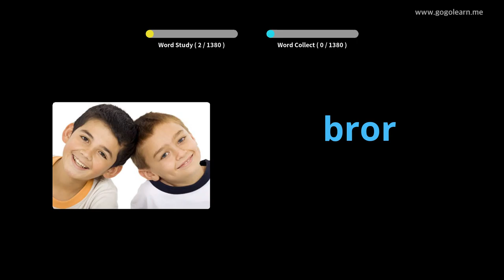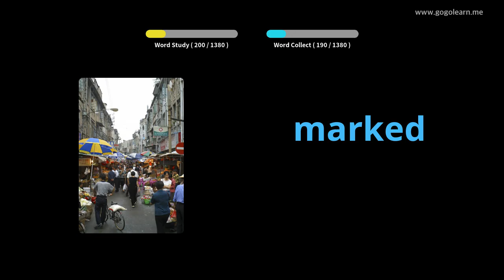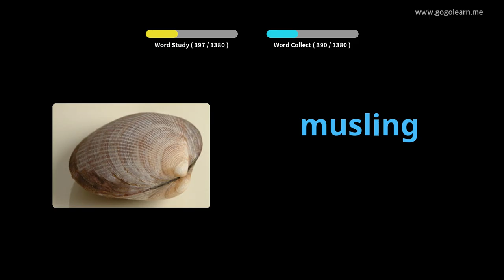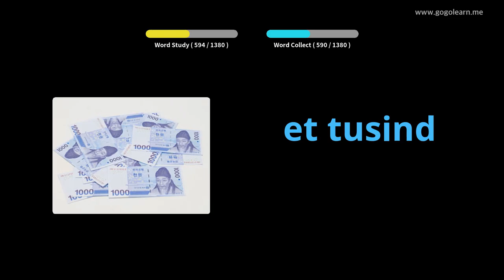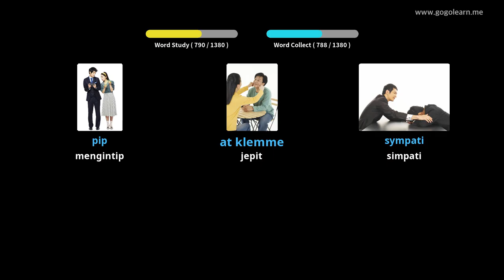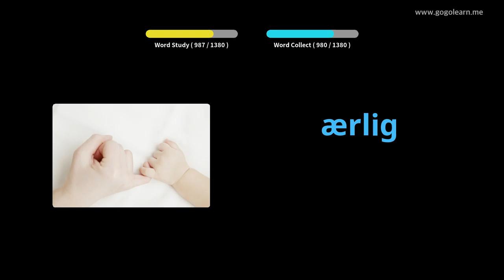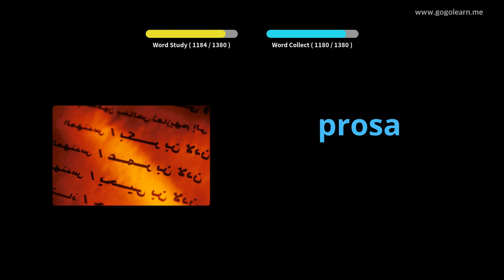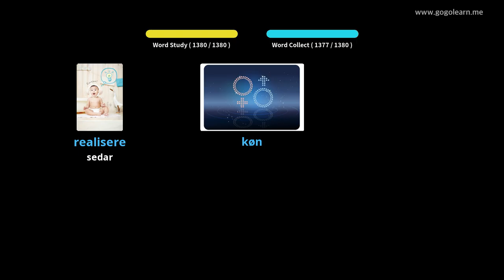Asas Kosakata Denmark |Golearn